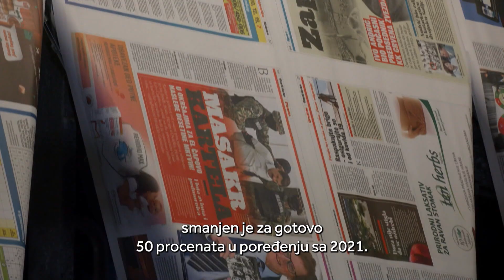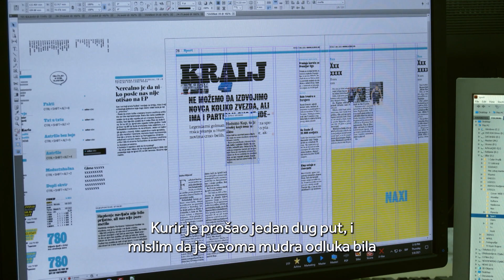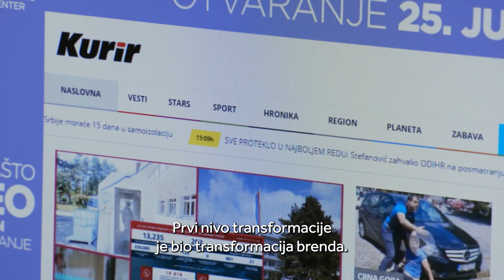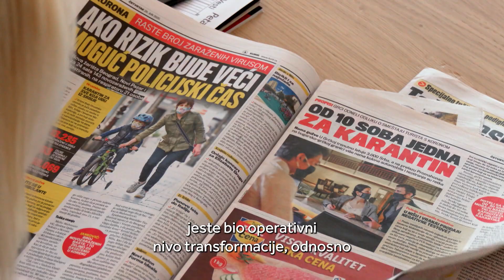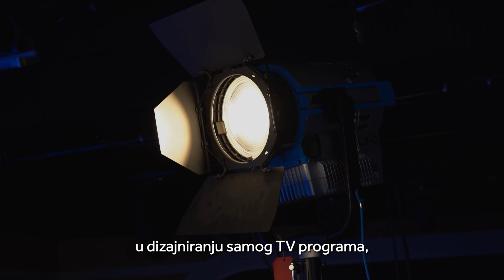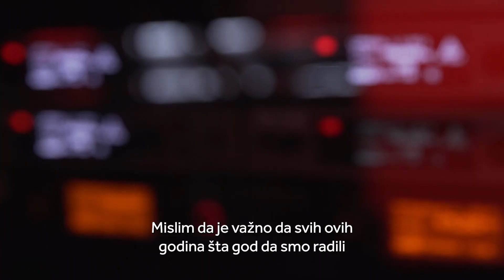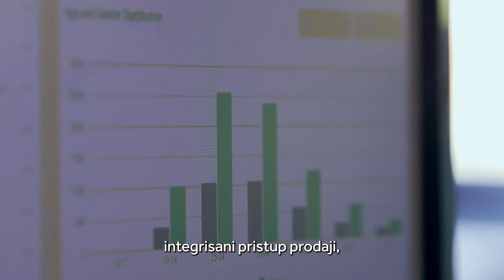KURIR TRANSFORMACIJA - 20 godina jači